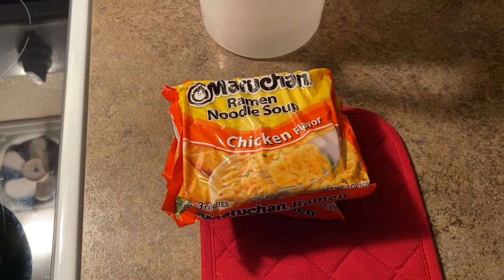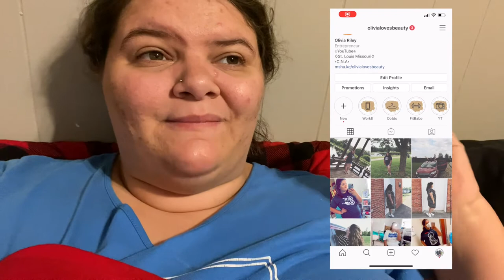STILL NO RELEASE//VLOGTOBER DAY 5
Instagram olivialovesbeauty
snapchat olivialovesyt
Pinterest paigerocker